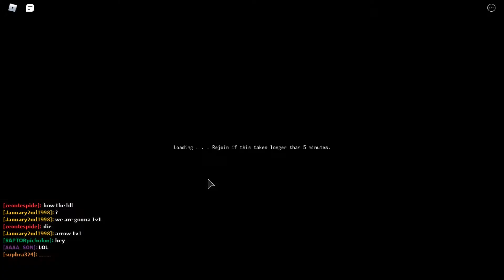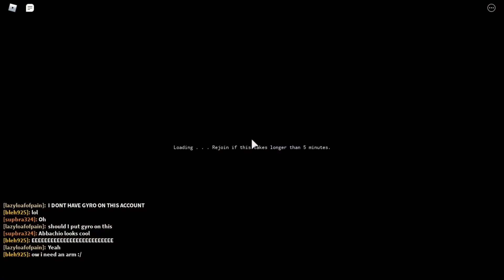1v1 against January2nd1998 (Your Bizarre Adventure) | ROBLOX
took 2 months but finally battled with him